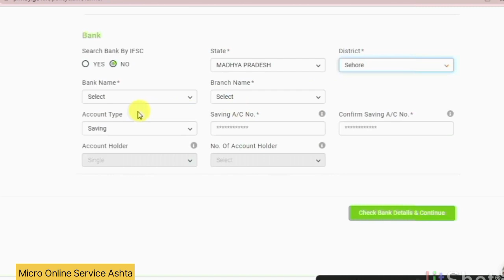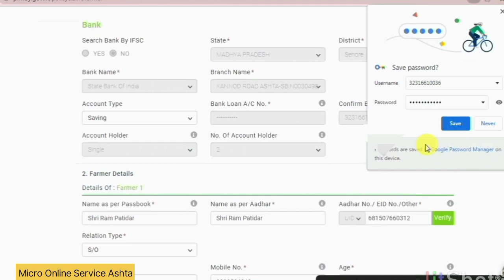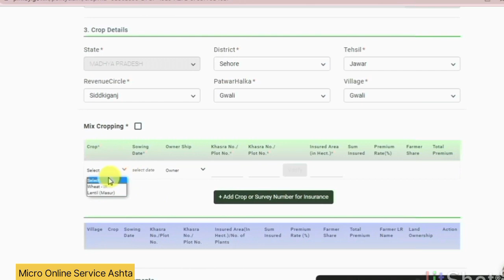Pradhan Mantri Fasal Bima Yojana l PM Fasal Bima Yojana Online Apply 2023 l Last date 31 december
Pradhan Mantri Fasal Bima Yojana l PM Fasal Bima Yojana Online Apply 2023

प्रधानमंत्री फसल बीमा योजना 2023

MICRO ONLINE SERVICE ASHTA

IMPORTANT LINK
KVS VACANCY 2022